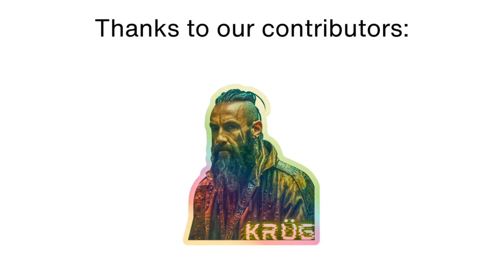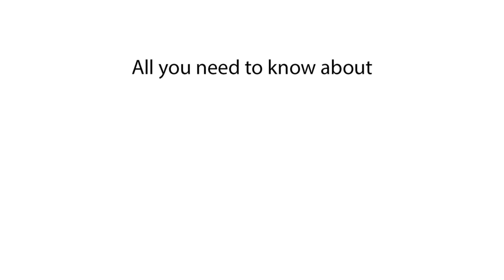Average Salary in Turkey | How Much Do People Earn in Turkey?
In this video, we explore the average salary in Turkey, detailing how much people earn in Turkey. Find out the typical earnings in Turkey and what the average Turkish income looks like.

Learn about the average salary in Turkey and discover how much people earn in Turkey. This video covers the typical earnings in Turkey, providing insights into the average income of Turkish workers. Explore the salary landscape in Turkey to understand the economic situation better.

Average salary in Turkey
How much do people earn in Turkey?
Typical earnings in Turkey
Turkish income
Earnings in Turkey
What is the average salary in Turkey?
Turkey salary overview
Income in Turkey
Average Turkish wage
Turkey income statistics